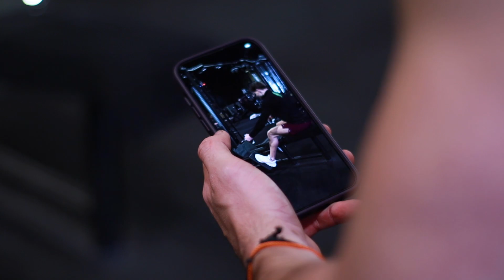Pectoraux & Haut du dos | Mon Split Actuel (3/5)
Je suis de retour avec mon nouveau programme d'entraînement et une nouvelle série YouTube.

Dans ces vidéos, je vais vous montrer comment je m'entraîne, quels exercices j'utilise, ainsi que la façon d'effectuer chaque exercice correctement de manière à construire un maximum de muscle et tirer le meilleur physique et la meilleure version de vous même.